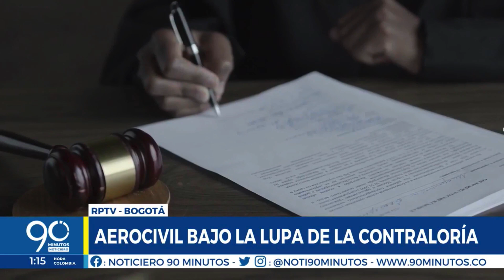Aerocivil bajo la lupa de la Contraloría General de la República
VÍA: NOTICIERO 90 MINUTOS